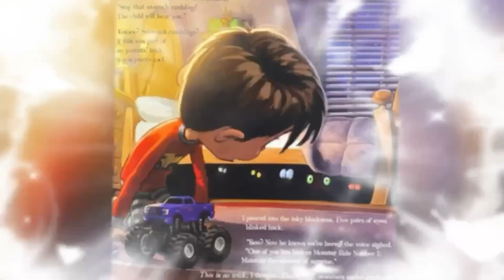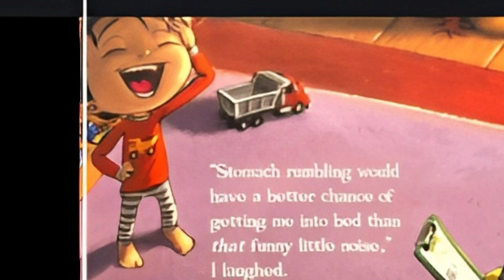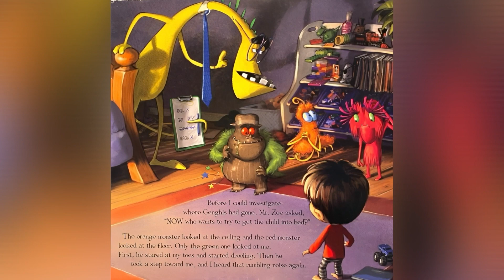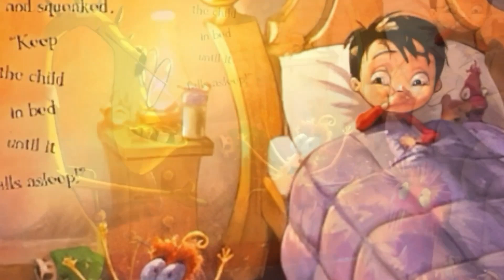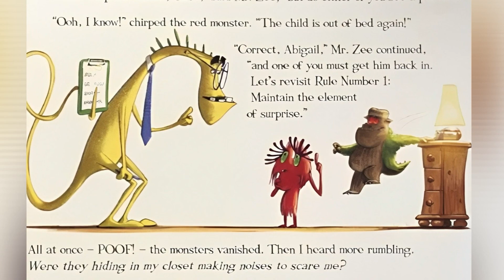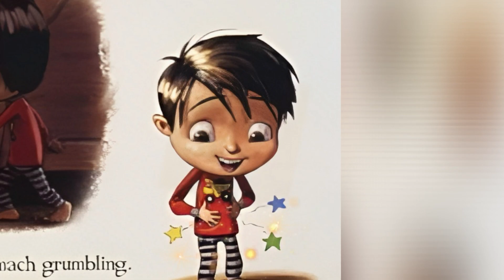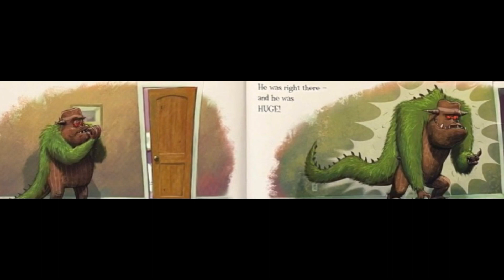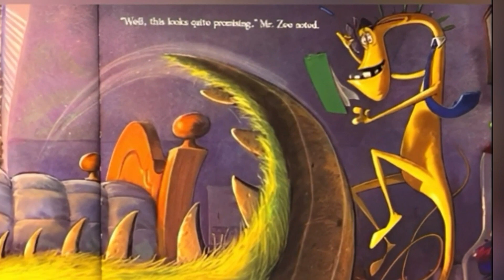HOW I MET MY MONSTER By: Amanda Noll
This book will make an amazing addition to your home library or as a gift for someone else, there is nothing better than holding a book in your hands a nd being able to study the pictures at your own pace